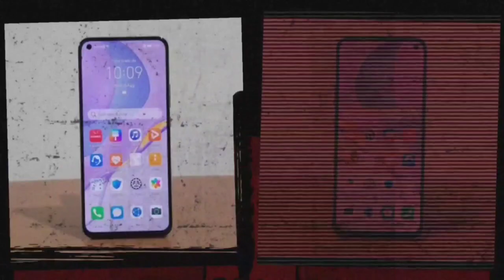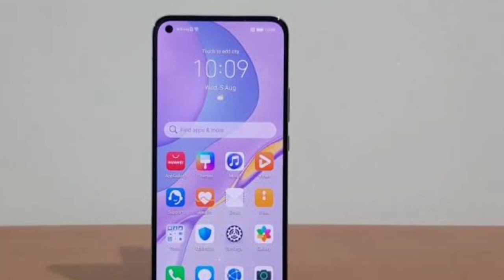Review Huawei Nova 7 spek yang canggih gak tertandingi